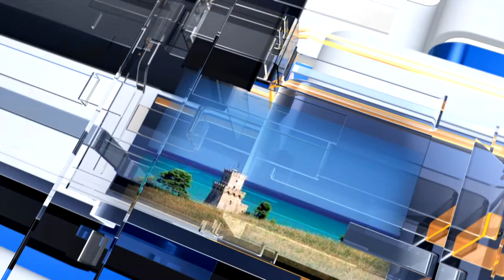METEO6 Martedì 12 aprile 2022